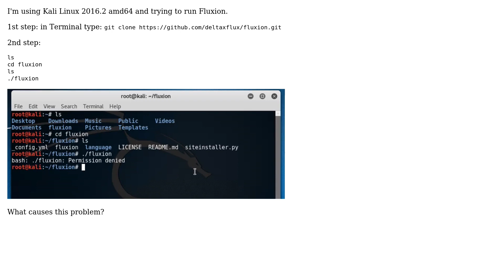Fluxion tool - ./fluxion: Permission denied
With thanks & praise to God, and with thanks to the many people who have made this project possible! You are responsible for your own actions.